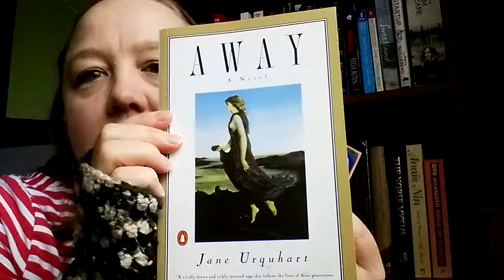Away by Jane Urquhart (Book Review) ~ Canadian Fiction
In this vlog I share my thoughts on the Canadian novel Away by Jane Urquhart.  Although it's not technically on any of the lists I'm working through, I would easily add it to my "Those Books" list as well as recommend it to anyone who is interested in Canadian Fiction.  It did win the Trillium Book Award in 1994.